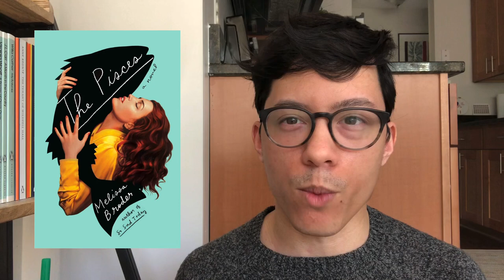The Bar and the Bookcase Tag! (and booktube shoutouts!)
---Questions---
Old Fashioned: Historical Fiction Recommendation
Sidecar: Book with a strong supporting character
Manhattan: Book set in NY
Bloody Mary: Book that scared you/messed you up
Espresso Martini: Book that kept you reading into the night
Sazerac: Book that left you disoriented
Long Island Iced Tea: Book that is doing TOO MUCH (bonus point if it works anyway ;))
Negroni: Book with a love triangle
Bay Breeze: Book with light, chill/heartwarming vibes
Dark and Stormy: Book that’s dark, thrilling, and menacing (bonus point if the setting matches!)
Martini: Classic Recommendation

---Books mentioned---
Days Without End / Sebastian Barry
The Things They Carried / Tim O’Brien
The Hours / Michael Cunningham
A Little Life / Hanya Yanagihara
The Lonely City / Olivia Laing
The Pisces / Melissa Broder
Luster / Raven Leilani
Know My Name / Chanel Miller
The Goldfinch / Donna Tartt
The Days of Abandonment / Elena Ferrante
Exciting Times / Naoise Dolan
The Neapolitan Novels / Elena Ferrante
The Nakano Thrift Shop / Hiromi Kawakami
Strange Weather in Tokyo / Hiromi Kawakami
No One Belongs Here More Than You / Miranda July
The First Bad Man / Miranda July
The Butcher’s Hook / Janet Ellis
The Unseen World / Liz Moore